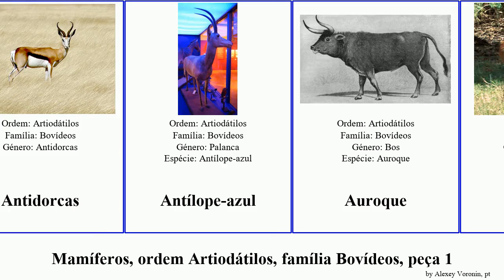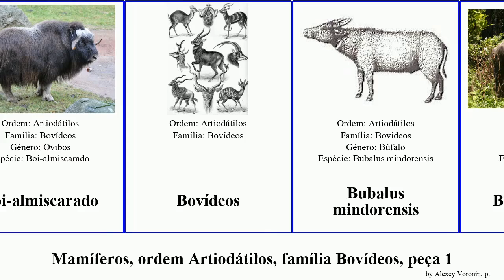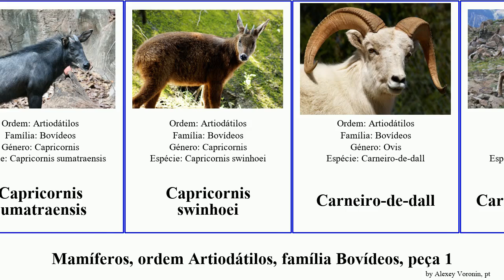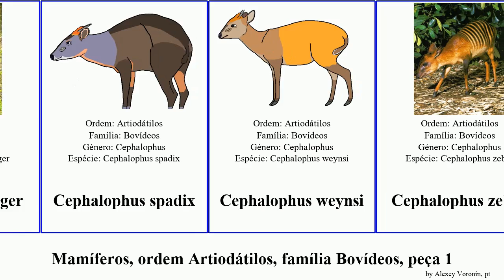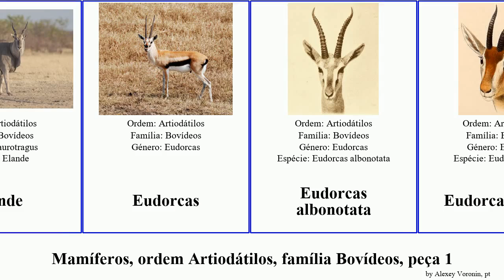Mamíferos, ordem Artiodátilos, família Bovídeos, peça 1 cephalophus capra capricornis niger zebra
mamíferos ordem Artiodátilos, família Bovídeos, peça 1.
mammal of Order Artiodactyla Family Bovidae, Part 1, language: pt.

Adax
Alcelaphus lichtensteinii
Alcelaphus caama
Ammodorcas clarkei
Ammotragus lervia
Antidorcas
Antílope-azul
Auroque
Bauala
bisonte
bisonte-da-estepe
Bisonte-europeu
Bisão-americano
Bisão-antigo
bisão-de-cornos-longos
Boi-almiscarado
Bovídeos
Bubalus mindorensis
Bubalus arnee
Bubalus quarlesi
Budorcas
búbalu
Búfalo
búfalo-asiático
Cabra-de-leque
Cabra-selvagem
Camurça
Camurça-dos-pirineus
Capra cylindricornis
Capra caucasica
Capra falconeri
Capra nubiana
Capra walie
Capricornis crispus
Capricornis rubidus
Capricornis sumatraensis
Capricornis swinhoei
Carneiro-de-dall
Carneiro-selvagem
Cephalophus callipygus
Cephalophus crusalbum
Cephalophus dorsalis
Cephalophus harveyi
Cephalophus jentinki
Cephalophus leucogaster
Cephalophus natalensis
Cephalophus nigrifrons
Cephalophus ogilbyi
Cephalophus rubidus
Cephalophus rufilatus
Cephalophus silvicultor
Cephalophus adersi
Cephalophus niger
Cephalophus spadix
Cephalophus weynsi
Cephalophus zebra
Chiru
Cob-grande-dos-juncais
Cob-leche
Cob-untuoso
Connochaetes taurinus
Connochaetes gnou
Cudo
Dik-dik
Dorcatragus megalotis
Duboisia santeng
Elande
Eudorcas
Eudorcas albonotata
Eudorcas rufina
Gauro
Gazela
Gazela árabe do deserto